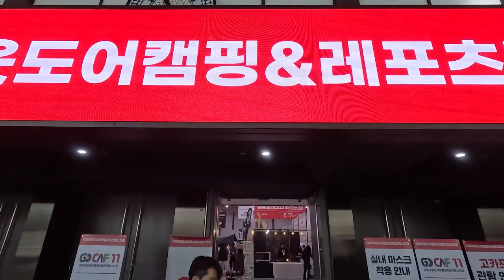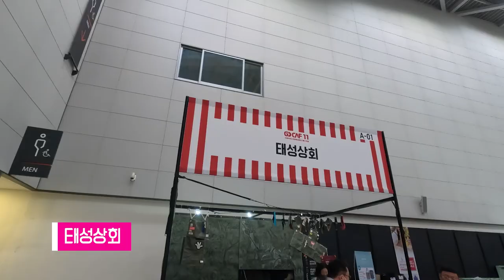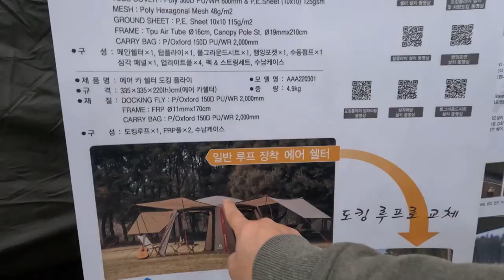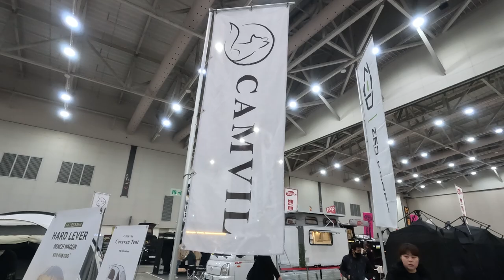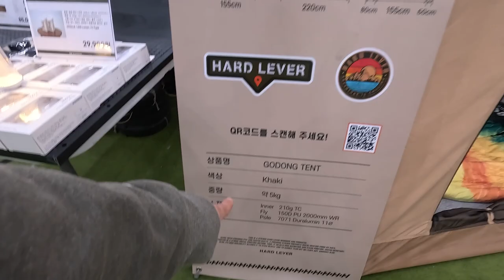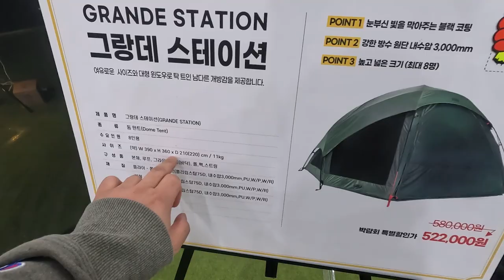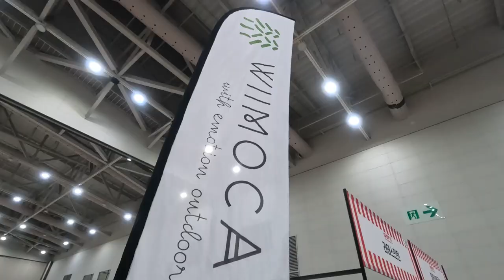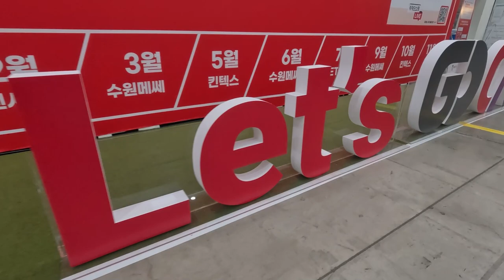2023년 트랜드를 알아볼까?ㅣ고카프 레드멤버스와 고카프 돌아보기ㅣ쿠디ㅣ아버아웃도어ㅣ이타카ㅣ에어텐트ㅣ알마센인앤아웃ㅣ캠빌ㅣ헬로스ㅣ풍류아웃도어ㅣ제드코리아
00:35 쿠디
06:27 이벤트부스
06:54 태성상회
08:22 무유디자인
09:34 아이엠판다
10:22 풍류아웃도어
11:48 헬로스
12:54 알마센인앤아웃
21:11 캠빌
28:19 제드코리아
31:30 이타카
36:15 아버아웃도어
42:59 위모캠
44:48 크로리치
45:51 5050워크숍
47:06 캠빌리지
48:12 글랜필드
48:53 느낀점

짠! 짠! 짠캠핑~! 🍻